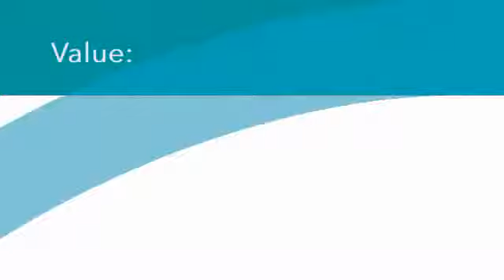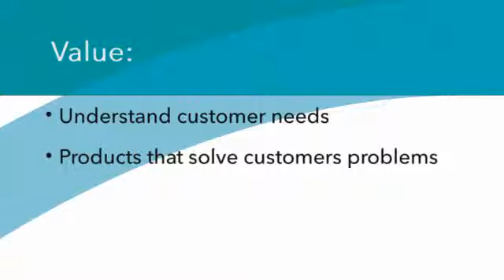Meeting Invitation Video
Willie Sellmore is at work in his messy home office when he gets a call from the CEO inviting him to the symposium. The video was distributed to all invitees and raised interest in the event.